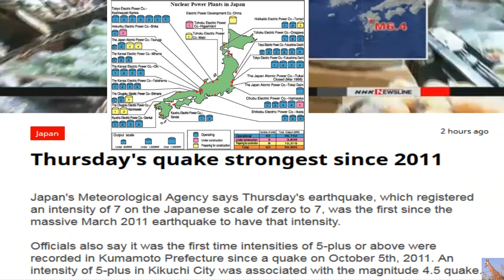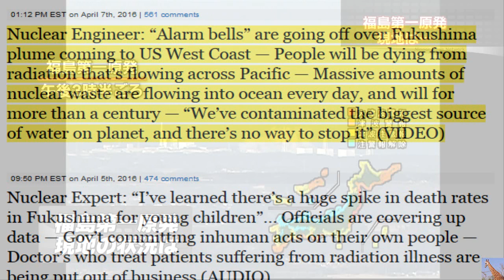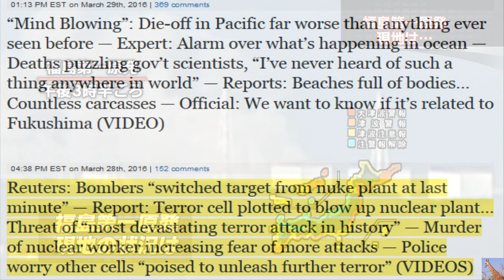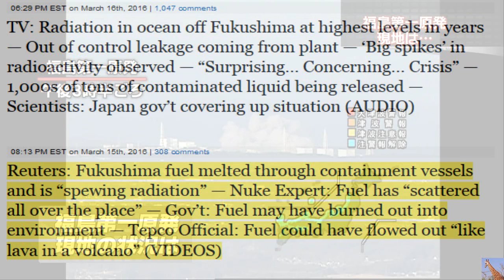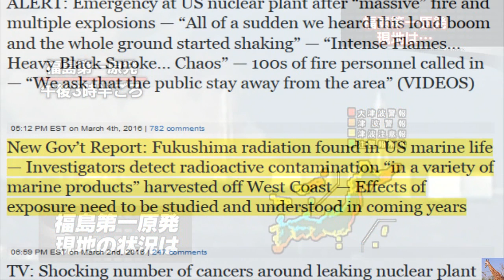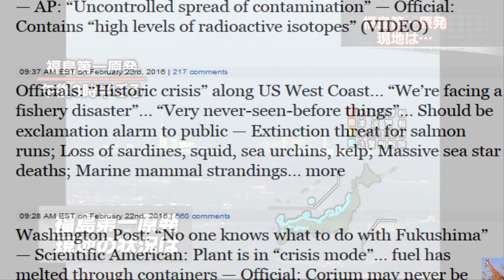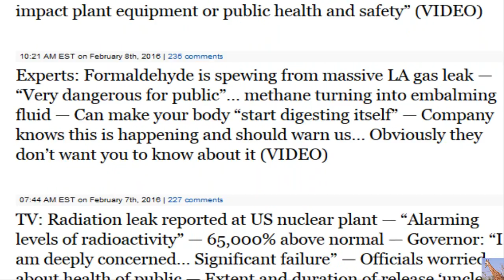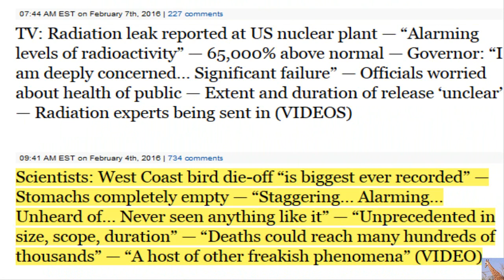Strongest Earthquake Since March 2011 ROCKS Japan Near Sendai & Genkai Nuclear Power Plants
Quake Damage Being Assessed After Massive Earthquake Hits Kumamoto Prefecture (Close to the Sendai and Genaki nuclear power plants) in southern Japan.

Continuing aftershocks in southwestern Japan are reminding people of the earthquake that rocked the region the night before. Nine people are dead and more than 1,000 others injured.

The magnitude 6.5 quake also registered the highest possible intensity on the Japanese seismic scale.

It hit Kumamoto Prefecture Thursday night.
Officials say more than 44,000 people have evacuated.
Many stayed outside overnight in the town of Mashiki, where the strongest jolt was recorded.

A famous landmark and cultural asset, the Kumamoto Castle was also damaged.

About 11-thousand houses are without electricity and more than 58-thousand without water. The gas supply has been shut off for a part of Kumamoto City for safety reasons.

Shinkansen bullet train service is suspended as well. The quake derailed one of the trains. Since it was on its way to the garage, there were no passengers on board and no one was hurt.

Flights have been disrupted at Kumamoto Airport.

The quake struck the region where Japan's only online nuclear plant is located.
Officials say there are no irregularities with the 2 reactors at the Sendai plant and they remain in operation.

Many people in Mashiki have gathered at the municipal office to get daily necessities.

Self-Defense Force members are preparing food and supplying water and blankets.

Some people had to spend the whole night outside because of the danger of houses and shelters collapsing.

The quake happened in the Futagawa-Hinagu fault zone.
Experts believe the fault lines slipped sideways, causing the strong tremor at Mashiki town.
More than 120 aftershocks have been felt in the region.
“Nuclear reactor fears after huge earthquake strikes Japan” — Plant operator “is further looking into any possible damage” — Quake measured “at highest possible level” on Japan’s intensity scale — Prime Minister: “We intend to do the utmost to grasp situation” — Official: “Extent of damage still unclear” (VIDEOS)

Top Official: Over 60 million Japanese irradiated by Fukushima — Nuclear Expert: 50,000 sq. miles of Japan highly contaminated… Many millions need to be evacuated… Gov’t has decided to sacrifice them, it’s a serious crime — TV: More than 70% of country contaminated by radiation (VIDEOS)

Nuclear Expert in Fukushima: People’s feet turned black for years because radiation so high — Every time I turned around I saw someone who had radiation damage — Hair falling out, caughing up blood, bodies covered with boils… Officials keeping doctors from telling truth… Public being brainwashed (VIDEO)

“EMERGENCY DECLARED” at US nuclear plant — Newspaper: “High radiation triggers alert” — Officials: “Counties surrounding plant alerted of this event” — Gov’t: Unusual Event due to “HIGH HIGH” radiation condition

Nuclear Engineer: “Alarm bells” are going off over Fukushima plume coming to US West Coast — People will be dying from radiation that’s flowing across Pacific — Massive amounts of nuclear waste are flowing into ocean every day, and will for more than a century — “We’ve contaminated the biggest source of water on planet, and there’s no way to stop it” (VIDEO)

Nuclear Expert: “I’ve learned there’s a huge spike in death rates in Fukushima for young children”… Officials are covering up data — Gov’t committing inhuman acts on their own people — Doctor’s who treat patients suffering from radiation illness are being put out of business (AUDIO)

Scientists: “Unprecedentedly huge mortality events” happening along US West Coast — “Die-offs… are ongoing and severe!… Really a big story” — We had diversity, we had organisms in the water… then all of a sudden we saw nothing, it was really striking (VIDEO)

“Mind Blowing”: Die-off in Pacific far worse than anything ever seen before — Expert: Alarm over what’s happening in ocean — Deaths puzzling gov’t scientists, “I’ve never heard of such a thing anywhere in world” — Reports: Beaches full of bodies… Countless carcasses — Official: We want to know if it’s related to Fukushima

100% death rate of baby seals on California coast — “None have survived” — “Many are starving, suffering from shortage of food in Pacific Ocean” — “Extremely thin… all sorts of illnesses, infections” — “Milkless moms immediately abandoning pups” — TV: “The problem is getting worse” (VIDEOS)